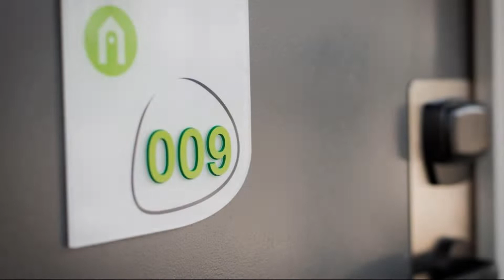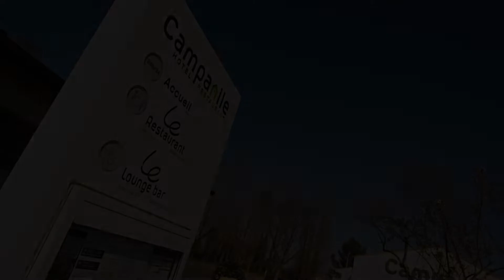Campanile Agen, Agen, France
About Property:
Located just 2 km from Agen city centre and the train station, Campanile Agen offers rooms with free WiFi and an on-site restaurant. This 3-star hotel is just 50 m from Agen Congress Centre.
At Campanile Agen, all rooms are air-conditioned and include a flat-screen TV as well as a private bathroom fitted with a bathtub or shower, a towel dryer and a hairdryer. Each room also has a USB plug. Ironing facilities and baby kits are available upon request at th...
Property Type: Hotel
Address: Zac d'Agen Sud, 47000 Agen, France
Searching For
1. Campanile Agen - Agen - France
2. Campanile Agen - Agen - France Address
3. Campanile Agen - Agen - France Rooms
4. Campanile Agen - Agen - France Amenities
5. Campanile Agen - Agen - France Offers and Deals
Audio Credit:
Track Title: Subway Dreams
Artist: Dan Henig